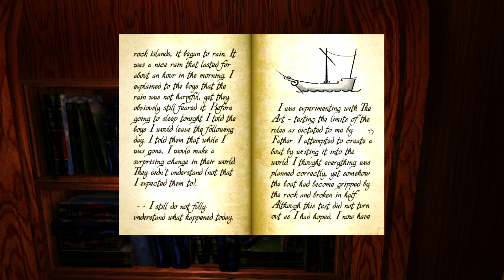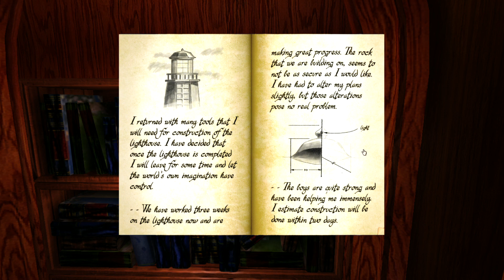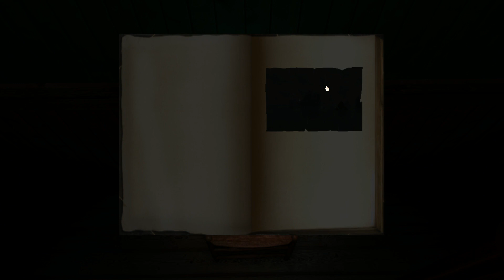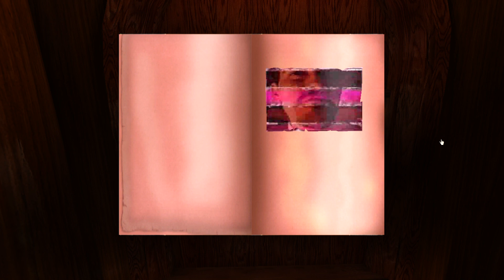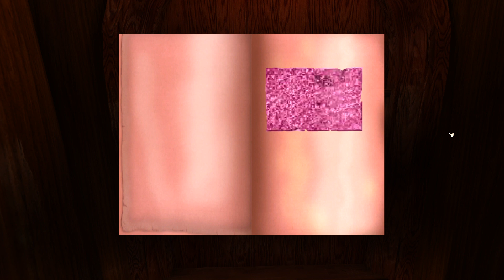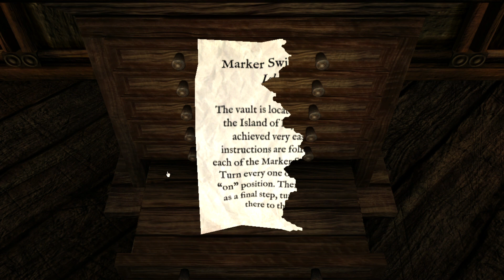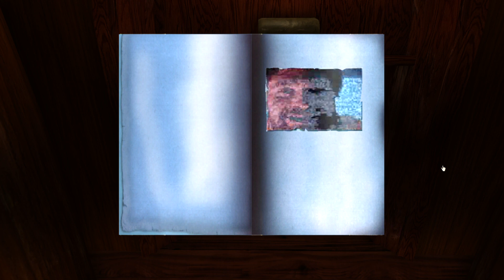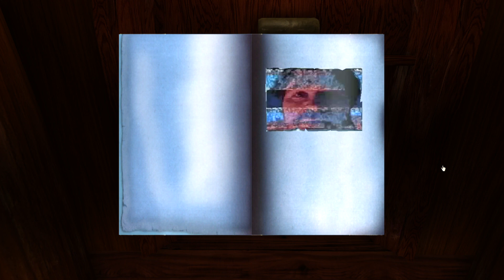Let's play realMyst - Part 3 - Stone my Ship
Part 3 of my Myst LP!

Part 4 is coming shortly after this one, today.

I've decided to do the real ending first, then show the bad endings all in one video, which will be separate from the good ending. I will also be doing the Rime Age afterward, which is only available in realMyst. That will be done in a single video, so the whole LP will be only six videos.

Riven will be coming sometime early next year. I'm so good at Riven, I could easily do it in a single hour-long video, but I won't be doing that. They'll come in about 15-20 minute -long videos (or thereabouts).